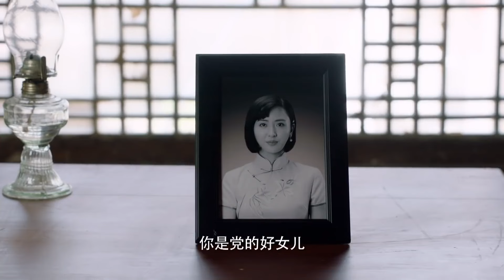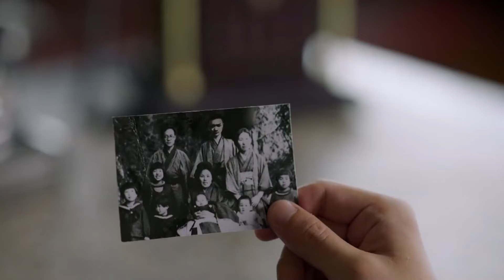MultiSub《軍閥千金的復仇》▶EP 48不長眼的傻土匪綁架了軍閥大小姐，一天內土匪窩被軍隊夷為平地💥落魄後的大小姐為報仇隱姓埋名，不料竟愛上殺父仇人💔趙露思 陳星旭 | CDrama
MultiSub《軍閥千金的復仇》不長眼的傻土匪綁架了軍閥大小姐，一天內土匪窩被軍隊夷為平地💥落魄後的大小姐為報仇隱姓埋名，不料竟愛上殺父仇人💔趙露思 陳星旭 | CDrama

💬劇情簡介：
上世紀二十到四十年代，軍閥割據，內憂外患，動蕩不安，一個普通的女人如何在亂世中得以生存？軍閥賀桂奇屠殺進步學生，被廖春風等愛國志士刺殺身亡，賀桂奇之女賀桃花爲報父仇，化名雲岫，隱居于西安水車巷尋訪仇人，在兩人相許終身後，雲岫才發現自己的丈夫是尋找多時的仇人，一面是兒女情長，一面是殺父之仇，一對有情人走上了不同的人生道路…
🔢集數：60集

✨精彩時刻：
00:00 每天更新歡迎訂閱
05:00 傻土匪綁架了軍閥大小姐，天內土匪窩被軍隊夷為平地💥

⬇️更多精彩劇集👇👇👇
📺《凡人仙俠傳》窮小子楊洋 誤入邪教，因貌美差點被邪惡老頭奪去身體👴👅
📺《不可能的任務》當冷血特務女長官楊冪 遇上脫線臥底王一博